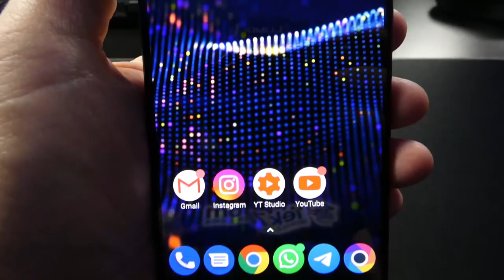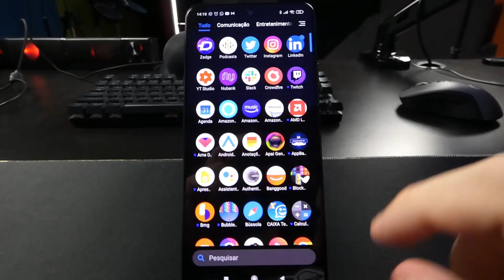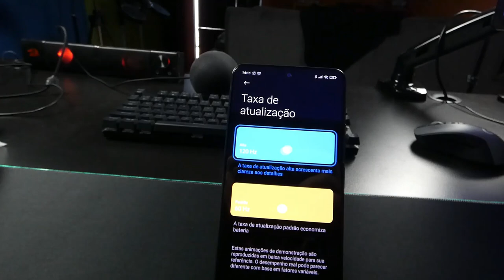Troquei meu LG G8X pelo XIAOMI POCO F3 com Snapdragon 870. Acertei?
Chegou o meu primeiro Smartphone da marca POCO, o famoso F3, que esta fazendo bastante barulho entre os usuários por causa do seu processador de última geração e principalmente por seus recursos só vistos em dispositivos Top de Linha, como os aparelhos da Samsung da linha Galaxy S e nos iPhones.

Será que esse smartphone vale realmente a pena em 2021? Seria ele o melhor Custo Benefício de 2021? Vamos conversar um pouco sobre isso nesse primeiro vídeo com as minhas impressões iniciais do Poco F3.